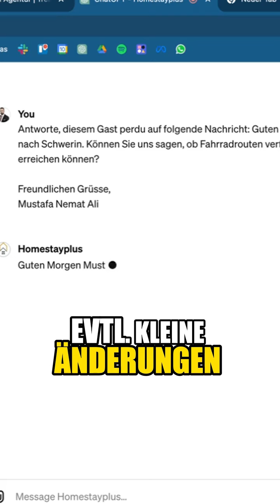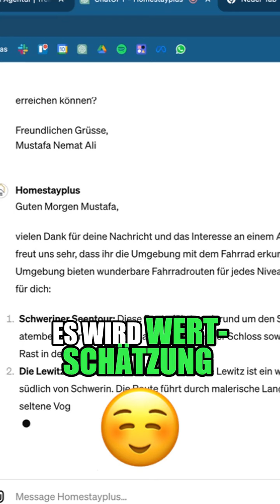Kundenservice in wenigen Minuten Kundenanfragen bearbeiten!